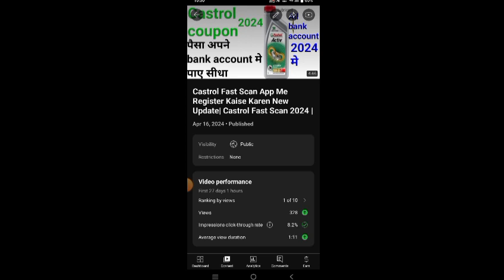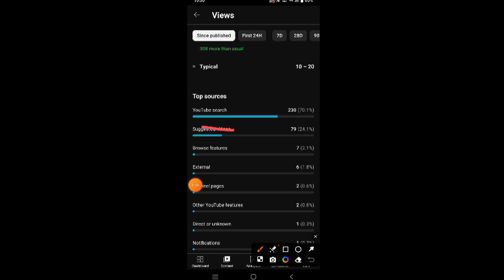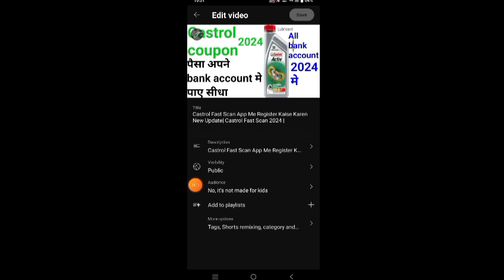चुटकी मे Video Viral होगा , 100% Guaranteed Live proof